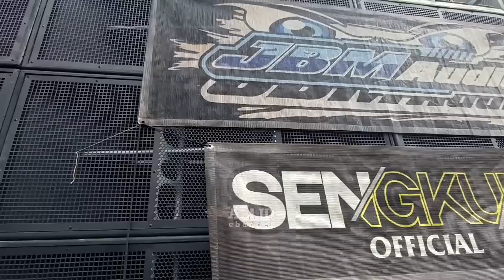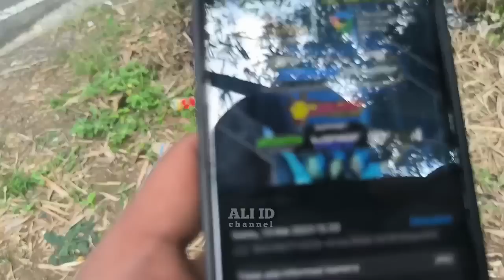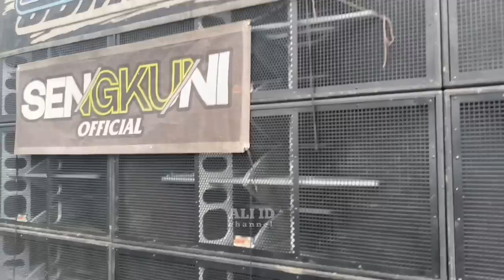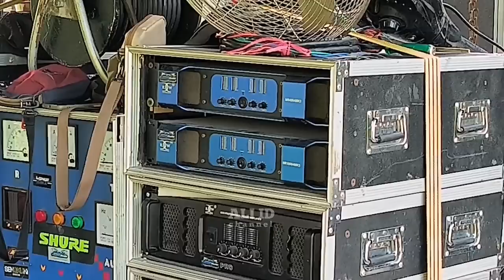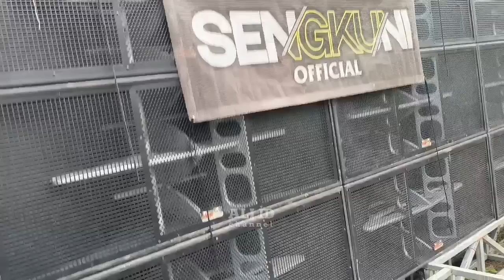Sound Sultan Pandaan JBM AUDIO loading pargoy 16 subwoofer spek juara🔥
JBM AUDIO sudah ready buat pargoy malam ini sekalian senam jantung 16 subwoofer + 20 Beam spek juara,,acara cek sound hari ini saja dg dancer Aprilia ayu,Anggi Setya ,Vanesha Ozaka di desa Bulukandang Pandaan Pasuruan ..

Lokasi